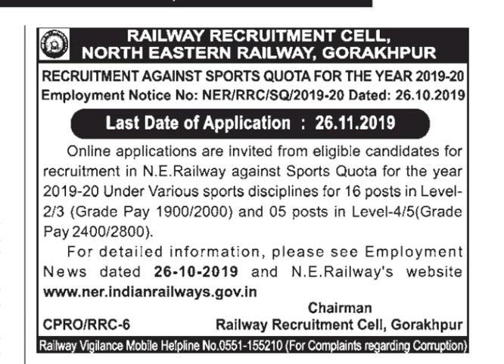Recruitments in N.E. Railway against sports quota last date of application 26th November 2019-20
Railway recruitments